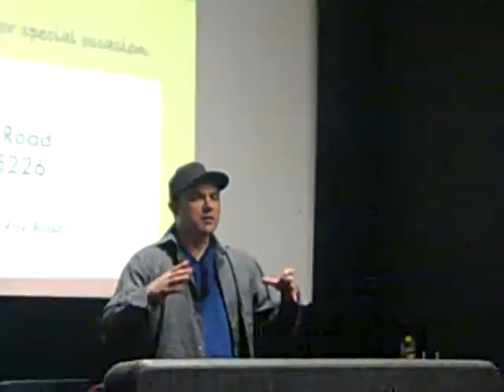Eric Byler - Phoenix Film Festival - 1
Q&A Session for 9500 Liberty with Eric Byler at the Phoenix Film Festival on 4/11/10.